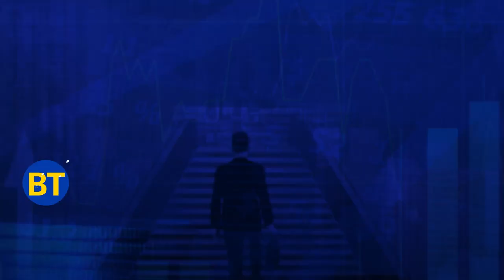Rewind2021 | Market mavens on BT TV 2021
As the markets overcame the 2nd wave and touched the sun in 2021. We, at Business Today TV, had some of the most trusted and credible voices to guide us through the volatility.